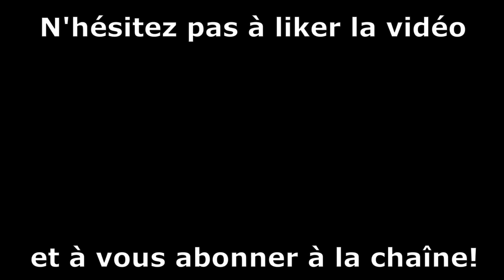V143 Le niveau le plus simple de la finale! - Phase Finale partie 2 (Strategy Defense 1, Partie 15)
Ce deuxième niveau est easy! Le 3ème en revanche...